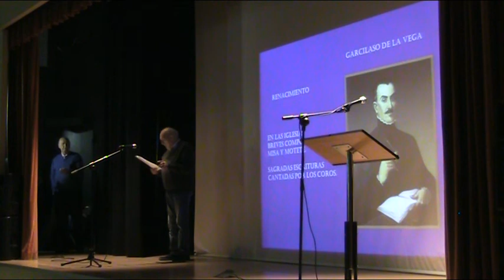canal sevilla radio - noches del Baratillo - El anaquel del Pinsapo - 100 minutos, 100 poemas.17